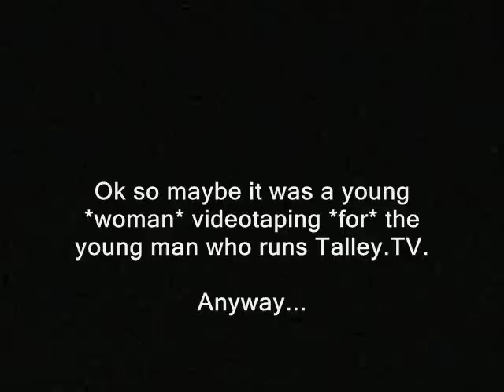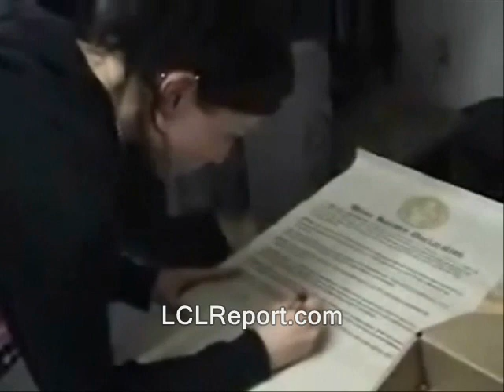Cop budget limited; Grafton politician blames free staters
cops grafton nh raw news videos right to record opponents enemies dave ridley report. town hall offices state reps cops Creative commons license, conflict police states public domain footage. rand paul filibuster free town project bonnie haubrich freedom ridleyreport concord free state project free to use, first amendment resistance movements live free or die, freedom of the press independnet media jason talley staters liberty. gary johnson new hampshire talley.tv ron paul transperency freedom of information act right to know law journalists libertarians watchtalleytv politics police state political i'll call the police
cruisers militarization taxes town hall meetings bearcats small towns activism prisons jails marijuana funding cuts slashes reduces taxes spending government town tyrants, shut that off the camera turn it off threats threatens. cia recording. threatening success sucesses successful